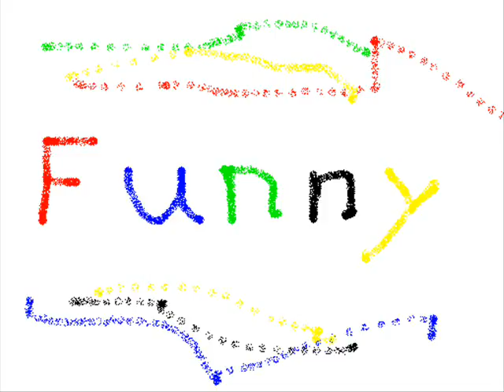why i like my videos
this is just a short video of why i like my videos! shortbusrocker46 made me want to do this so im thanking him and all my viewers! dont forget to rate comment and subscribe! thanks!